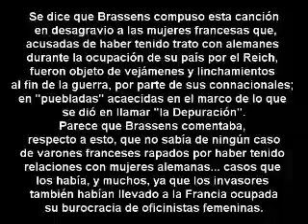Brassens - La Tondue (ESPAÑOL - La Rapada)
Canción sobre las rapadas públicas a mujeres al fin de la 2a. Guerra